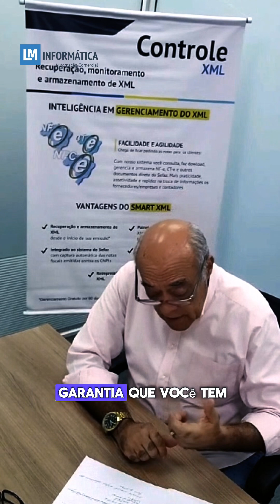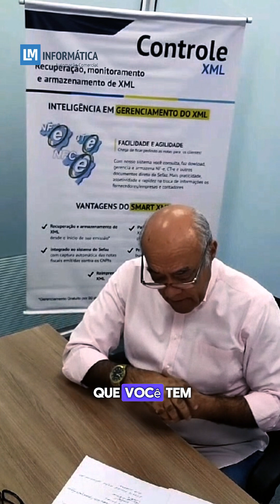🚨 Mais um vídeo de sucesso!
Começou o ano de verdade!!! Feliz 2024!!!